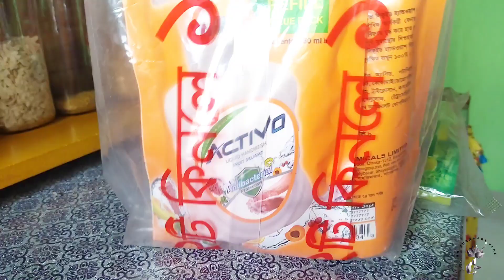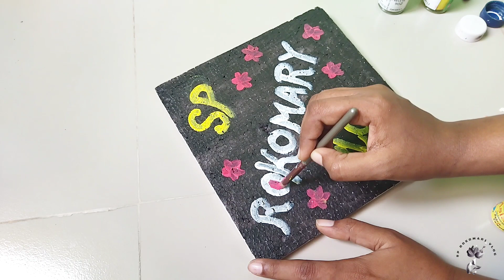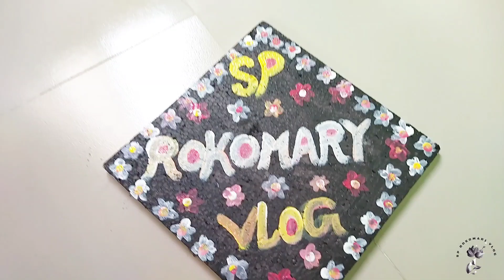Living Room এর জন্য ওয়াল মেট তৈরী করলাম।।@SPRokomariVlogs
আমার বিজনেস পেইজ এর লিংক

আসসালামু আলাইকুম
আজকের ভিডিও তে আমার সংসারের টুকিটাকি কাজ গুলোর পাশাপাশি আমার লিভিং রুম এর জন্য কিভাবে খুব সহজে ওয়াল মেট তৈরী করলাম সেটাই আপনাদের সাথে শেয়ার করছি। আশা করছি আজকের ভিডিও টি আপনাদের কাছে ভালো লাগবে।

Assalamu Alaikum In today's video, I am sharing with you how I made a wall mat for my living room very easily, along with my household chores. I hope you will like today's video.